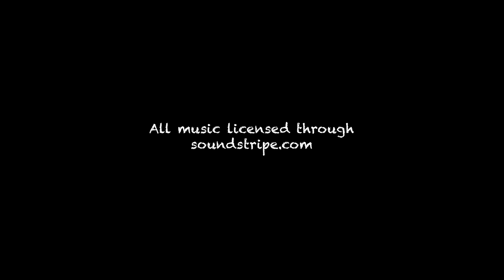Los Angeles Film School Cinematography 2 Project "Babysitter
Week 1 project I made in LAFS Cinematography 2.  We were required to write, shoot, and edit a film using cinematography principles.  For this project I included three new techniques for this project.  The first was a full film color grade.  I have not touched color the first two years of school.  I wanted to make sure I had a good handle on the basics of filmmaking before proceeding to color.  I also used a new dolly track I built.  I also used slow motion for the first time.  It was a good time working with new talent and my daughter again.  I hope you enjoy the film.